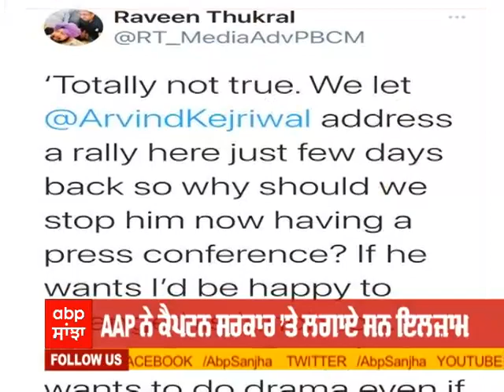Punjab ਸਰਕਾਰ ਦਾ Aam aadmi Party ਨੂੰ ਜਵਾਬ, ਪ੍ਰੈਸ ਕਾਨਫਰੰਸ ਤੋਂ ਨਹੀਂ ਕੀਤਾ ਮਨਾ | abp sanjha